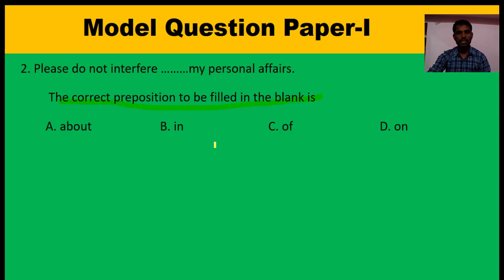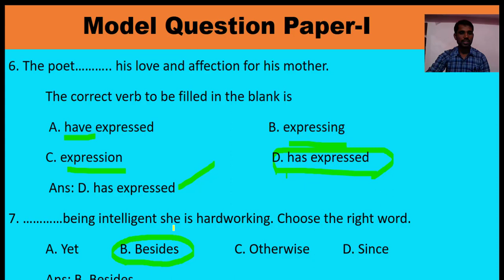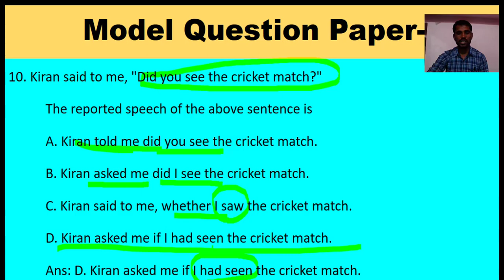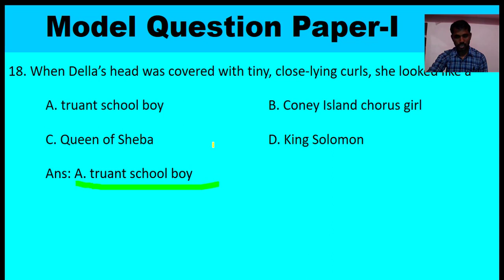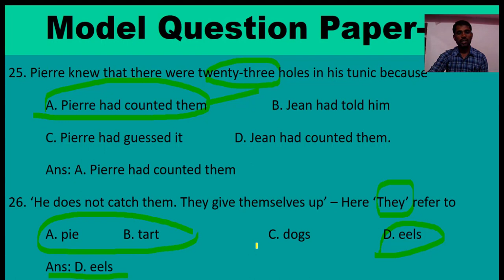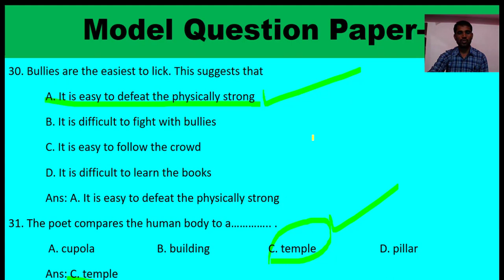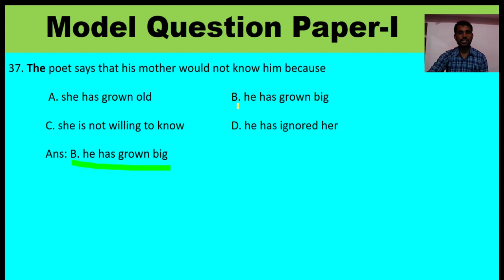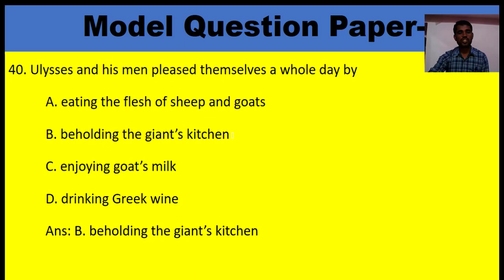10th Class First Language English Model Question Paper-I (Fully Solved)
In this video i have solved 10th Class First Language English Mode question Paper released by KSEEB Bengaluru. It is very helpful to you students for exam purpose please watch this video from biginning to end and Practice at home.